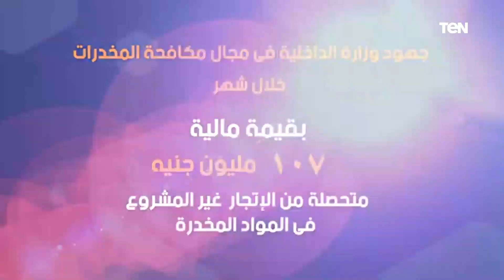أطنان من الحشيش والبانجووالاف الأقراص المخدرة.. جهود الإدارة العامة لمكافحة المخدرات خلال شهر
أخبار_ten | أطنان من الحشيش والبانجووالاف الأقراص المخدرة.. جهود الإدارة العامة لمكافحة المخدرات خلال شهر حيث تم ضبط 4576 قضية في مجال مكافحة المخدرات